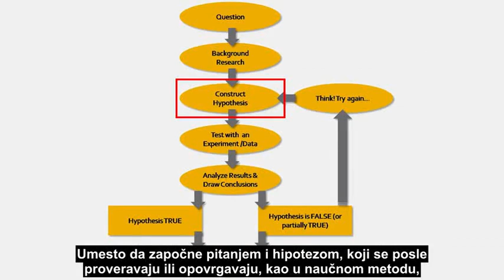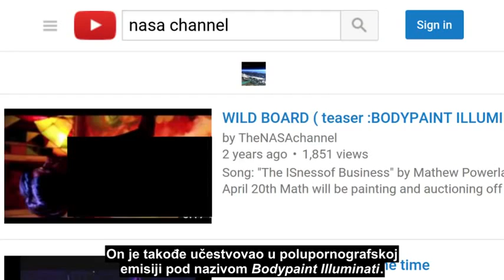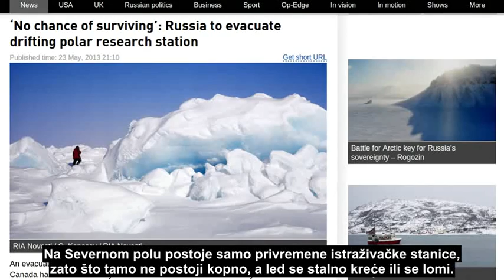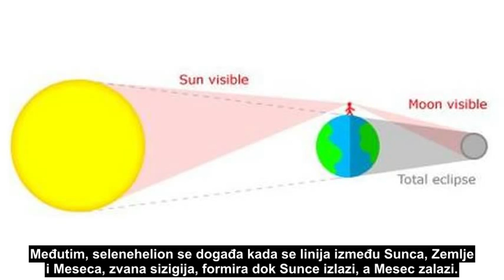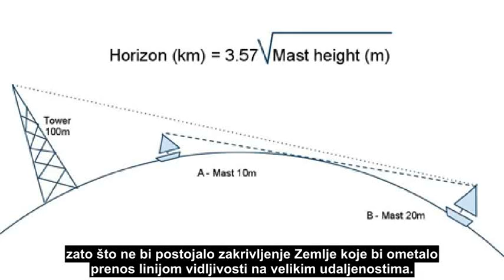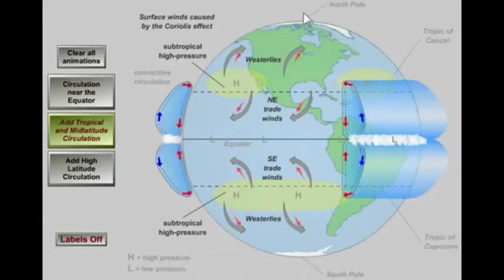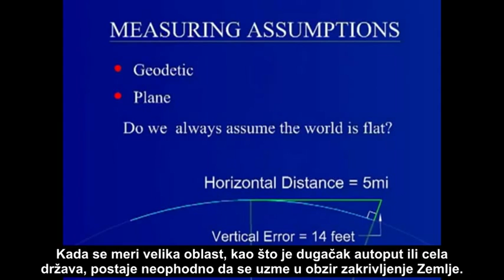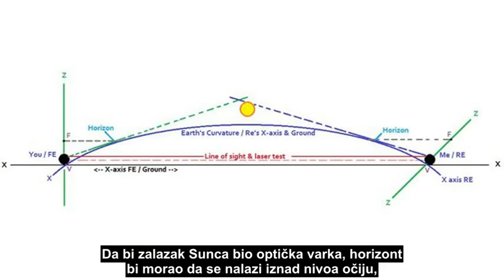50 razloga zašto Zemlja nije ravna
Ovaj snimak pokazuje ko su, u stvari, glavni ravnozemljaši i koji su sve razlozi zašto Zemlja nije ravna.

0:11 – Ko su u stvari glavni ravnozemljaši: masoni, pseudonaučnici, glumci i falsifikatori

4:11 – Ptolomej verovao da je Zemlja sfera

4:29 – Karta sa azimutnom ekvidistantnom projekcijom: ravna Zemlja i Antarktik

4:48 – Direktan let od Sidneja do Santjaga

4:54 – Dokazi da je Antarktik kontinent

7:06 – Posmatrači na severnoj i južnoj hemisferi različito vide kretanje senke na sunčanom satu, senke na Mesecu, kretanje zvezda na noćnom nebu i okretanje Sunca

7:33 – Pomračenje Sunca dokazuje da Zemlja nije ravna

8:01 – Selenehelion: objašnjenje zašto se ponekad tokom pomračenja Meseca istovremeno vide Sunce i Mesec

8:27 – Analeme, izlazak i zalazak Sunca dokazuju da Zemlja nije ravna

8:55 – Sunce ne radi kao reflektor

9:06 – Sateliti ipak postoje

9:33 – Spektroskopija dokazuje postojanje planeta

9:42 – Astronautkinja pere kosu i pokazuje da je stvarno u svemiru

9:17, 10:20 – Fotografije svemira i satelita ne pravi samo NASA

10:32 – Zašto nema smisla da se na ravnoj Zemlji grade visoki svetionici i radio tornjevi

11:23 – Koriolisov efekat dokazuje da se Zemlja okreće

12:31 – Gravitacija nije samo gustina

13:32 – Inženjeri geodezije uzimaju u obzir zakrivljenje Zemlje

15:25 – Voda u Sueckom kanalu prati zakrivljenje Zemlje

15:33 – Stubovi dugačkih mostova su više udaljeni na vrhovima nego pri osnovi, zbog uračunavanja zakrivljenja Zemlje

15:47 - Kraj Folksvagenove staze za testiranje duge 8,7 kilometara, u mestu Era-Lesien u Nemačkoj, ne može da se vidi zbog zakrivljenja Zemlje

16:12 – Horizont i uslovi vidljivosti

16:54 – Zakrivljenje Zemlje se vidi sa visine od 18.000 metara

17:03 – Avioni prilagođavaju visinu zbog zakrivljenja Zemlje

17:40 – Razlozi zašto zalazak Sunca nije optička varka